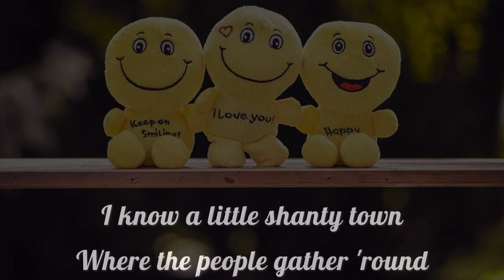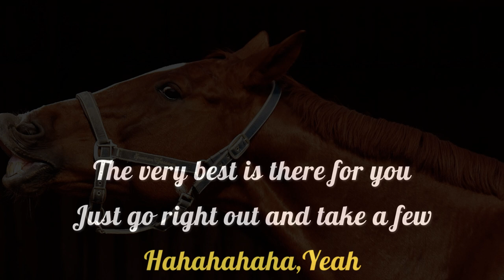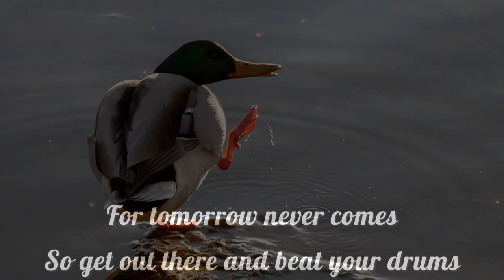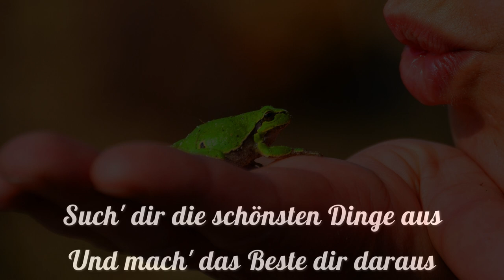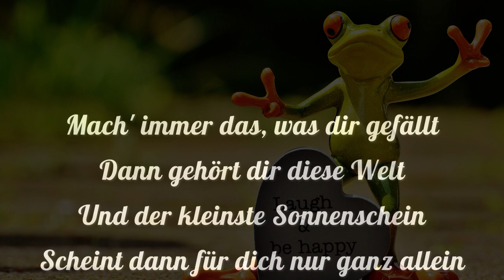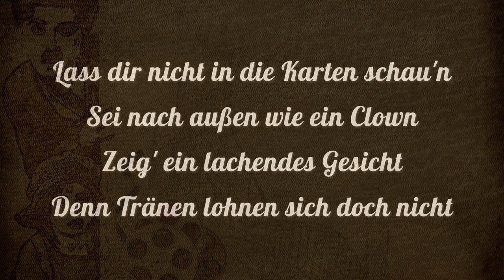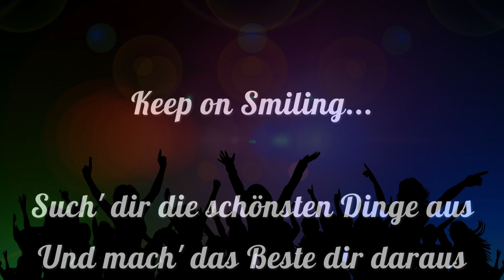Keep On Smiling - James Lloyd - Deutsche und englische Version - Lyrics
Party Version zum Mitsingen. Englische sowie deutsche Version. Sänger beide Versionen James Lloyd. Die Texte werden zu beiden Sprachen gezeigt.